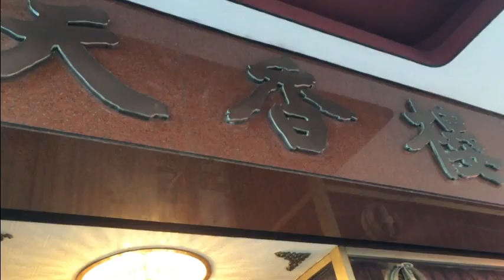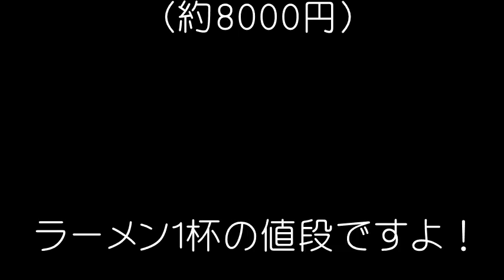香港飯Vol.23 天香樓＠尖沙咀 世界一高いラーメン【The best in the world】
一杯8000円のラーメンを食べたことがありますか？香港でも食通の人たちがNo.1と声をそろえるレストラン『天香樓』。日本のTVでもよく取り上げられます。黄金に輝くラーメンを上海蟹の旬の季節が終わる前に行ってきました。